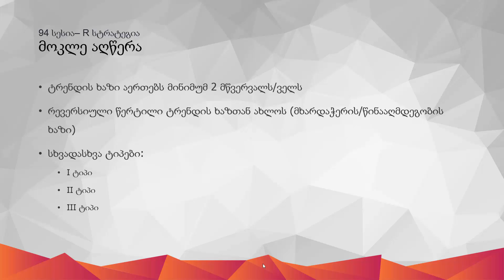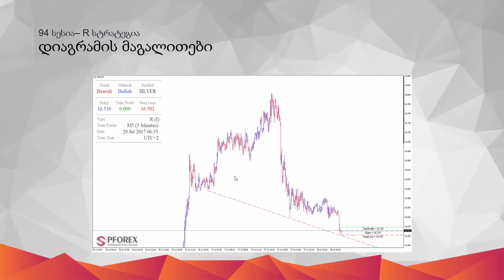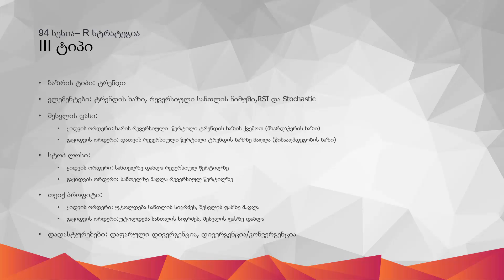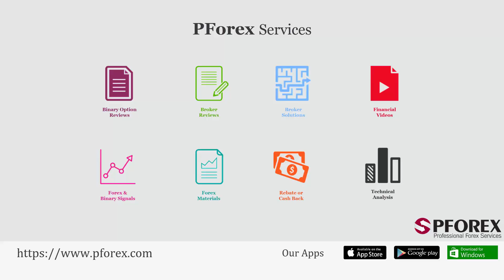94 - R სტრატეგიის სიგნალები PFOREX Assist-ში